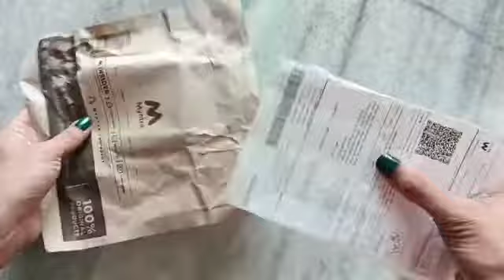#01#My Outfit and Jewellery for SARVA👩‍👦😘1st birth celebrations🥳😊😍😘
Hi Friends,
My Channel publishes videos that focus on vlogs, Unboxing Videos, Haul and Many more. If that Sounds like it is could be helpful for you, join me!
Thanks,
Mee Rajahmundry Ammai

COPYRIGHT:
Everything on this Channel is Created by my owner of this channel mee rajahmundry ammai, using any of the content without my permission is not granted.
I Give no guarantee of any products shown in this video working out of you, what works for me or what I like might not suit you. Patch test of everything is must.

If You like My Videos Please Make Sure to SUBSCRIBE  and HIT that BELL ICON so you will Never Miss an Update, Also Like, Share & Comments it Would Mean a lot To Me.

xoxo
Mee Rajahmundry Ammai